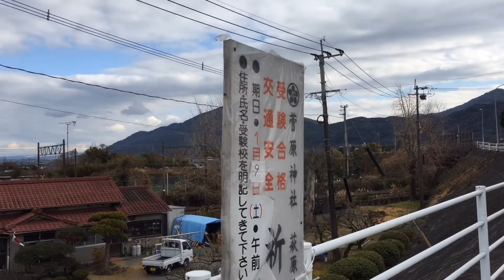八代トライアスロンクラブ初詣三社詣りラン